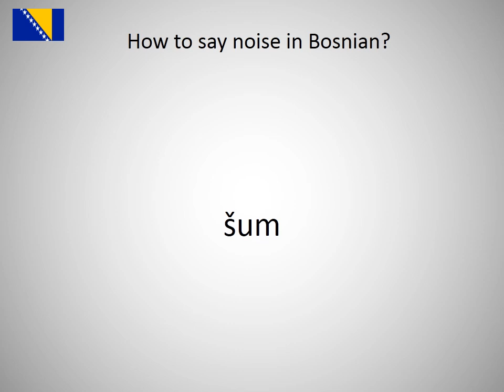How to say noise in Bosnian?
How to say noise in Bosnian? Learn the pronounciation noise!